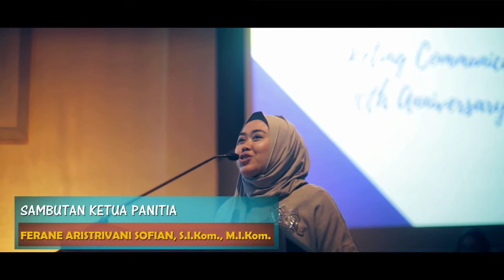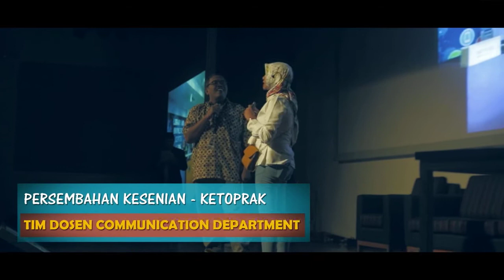Launching Communication Department 10th Anniversary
Pada tanggal 30 September 2017 Jurusan Marketing Communication Binus resmi berubah nama menjadi Communication Department. Selain perubahan nama, Communication Department juga merayakan ulang tahun yang ke-10.

Dirgahayu Communication Department